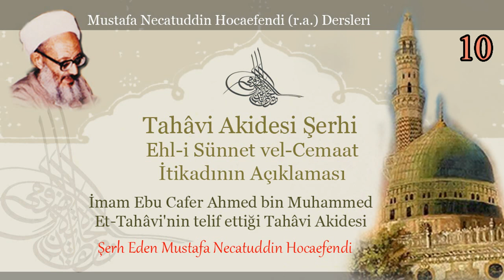10 | Tahâvi Akidesi Şerhi | Mustafa Necatuddin